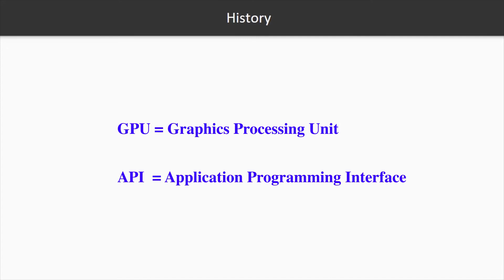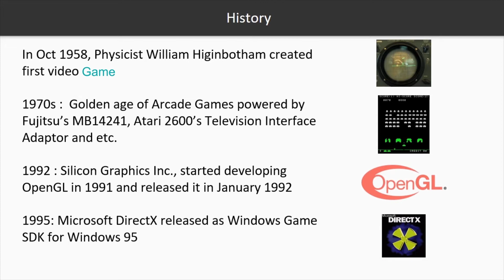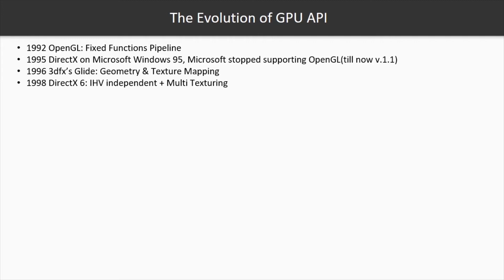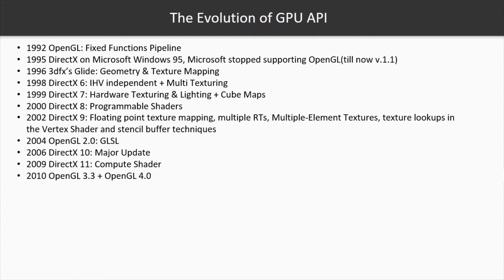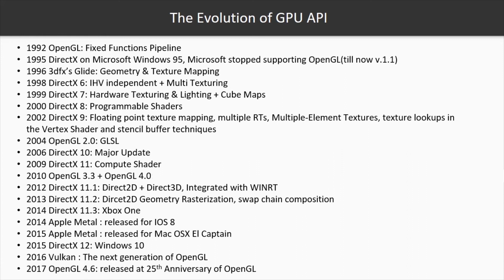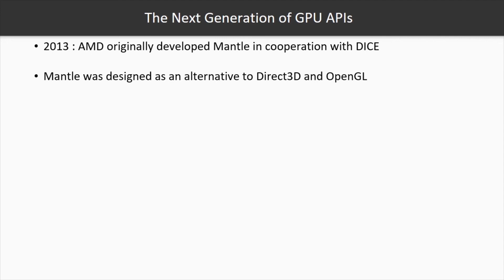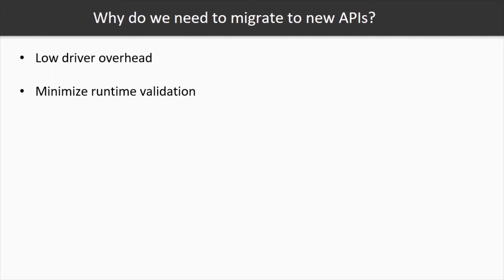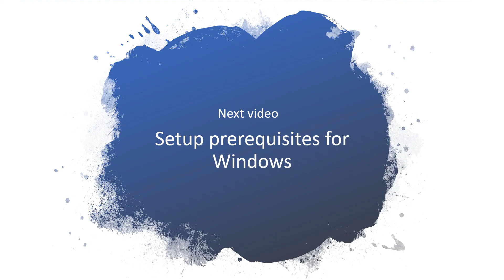Vulkan from ZERO to HERO: 1.1 The History Of GPU APIs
Hello

These videos are about Vulkan API programming from Zero to Hero. Vulkan aims to be the next generation 3D API and comes with CPU overhead reduction, faster performance, less latency and gives developers much more control over the hardware, compares to traditional GPU APIs. It allows multiple GPUs to be instructed by software like a single GPU and most importantly it has cross-platform capabilities.
In this video course, you will learn how to create instances in Vulkan and choose the appropriate operation for each device. Then, you will dive into more complex topics such as command buffers, resources, memory management, pipelines, GLSL shaders, render passes and etc. You will also learn how to add advanced rendering technique on a 3D scene. By the end of the course, you will be familiar with the latest advanced graphic techniques and you will be able to implement it with the Vulkan API, which can be used on a wide range of platforms and games.

Who are the TARGET AUDIENCE?
This video course is ideal for developers who want to take advantage of the new Vulkan API in the process of building applications with the next generation of computer graphics. Some basic familiarity with C/C++ languages, graphics programming, DirectX and OpenGL would be useful to follow the examples.

My name is Pooya Eimandar , leader of PlayPod as a CTO at Fanap, CEO at BaziPardaz, founder of WolfEngine.App and author at PackT .

Course Road Map:
SECTION ONE - HELLO THERE
In this Section you will learn all about getting started with GPU programming via Vulkan.

SECTION TWO - DRAWING FIRST TRIANGLE
In this Section you will draw your first simple triangle on screen. This part will teach you how to create and initialize the necessary Vulkan objects in order to present image buffers on screen.

SECTION THREE - DEBUGGING GPU
Need to know what’s really going on in your GPU(s)? Well, this part will teach you how to use Vulkan validation layers alongside third part debugging tools like RenderDoc to debug your GPU, shaders, pipeline stages and pixels.

SECTION FOUR - DIVE INTO 3D WORLD
Now it’s time to dive into the fun part! In this section, first you will learn how to import a complex 3D scene via standard 3D format to your application. I used 3D Studio Max for exporting 3D scene to my desired 3D format, but obviously you can use any other 3D tools for this part. At the end of this section you will learn how to use instanced rendering to show more models in your scene with minimal draw calls.

SECTION FIVE - IMPROVING PERFORMANCE WITH ADVANCED RENDERING TECHNIQUES
This is the most advanced part of this course. In which you will learn how to enable tessellation or compute stages for your pipeline to improve rendering performance. Tessellation stages are used to change the level of details dynamically; compute shader stage will help you to compute part of rendering faster. And finally at the end of this part, you will learn how to achieve the best performance of your CPU for faster multi-threaded rendering.

SECTION SIX - ADDING POST PROCESSING TECHNIQUES
Every 3D scene which is rendered using rasterization, needs post processing techniques just to looks fancier. In the final part of this course, you will learn some tips on post processing techniques such as bloom and blur.

And finally special thanks go to my wonderful wife, thank you Ray for everything you’ve done.

Best
Pooya